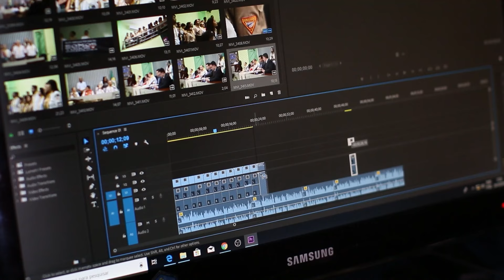Survivre à Tout Prix, 7 Days to Die.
I'm BACK !

Survivre à Tout Prix : Mission, Arbalète et Base Anti-Horde sur 7 Days to Die

Dans cet épisode, je me lance dans la construction de ma nouvelle base anti-horde, en commençant par nettoyer le toit pour un espace bien sécurisé. Avec un niveau de nourriture critique, je décide de partir explorer un bâtiment voisin, espérant y trouver de quoi tenir... et j’y découvre quelques poules et même une arbalète en fer ! Ces trouvailles inattendues devraient bien m’aider pour la suite.

 Retour aux sources : je fais un détour par mon ancien abri pour récupérer des objets oubliés, dont une vitamine essentielle pour me soigner. Puis, direction le trader pour accomplir une mission de tier 1, que je réussis sans trop de difficulté. En récompense ? Un paquet de livres de compétences qui me débloque enfin la possibilité de fabriquer l’établi – indispensable pour faire évoluer ma base.

 Suivez-moi dans cette aventure pleine de défis et de découvertes pour survivre à cette apocalypse !

7 Days est un jeu à monde ouvert entre le jeu de tir à la première personne, le survival horror, le tower defense et le RPG. Il inclut de la fabrication, de l'acquisition de butin, de l'extraction minière, de l'exploration, et permet à votre personnage de progresser.